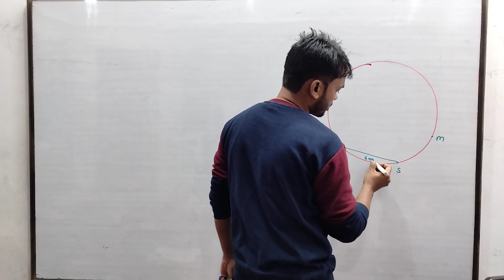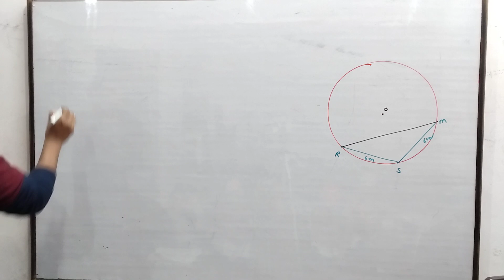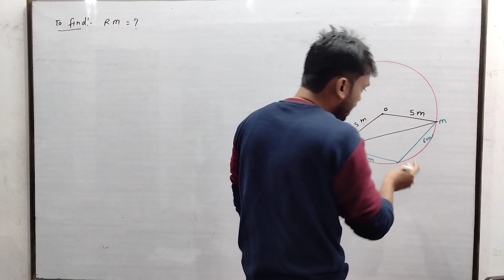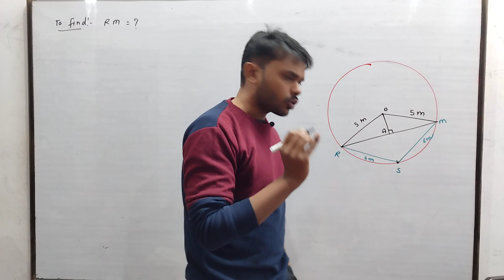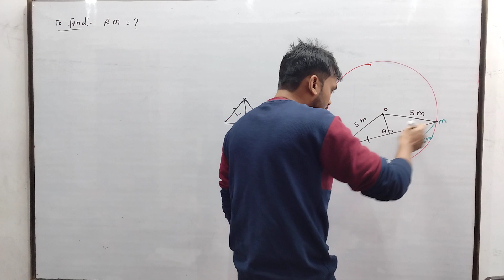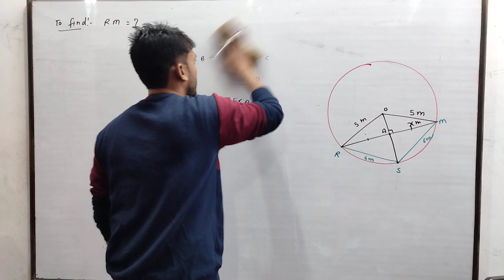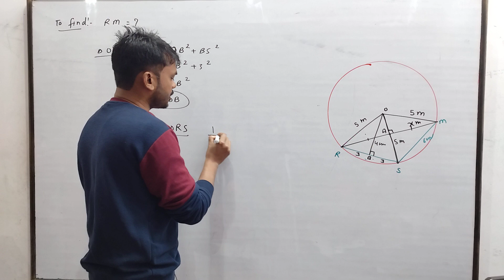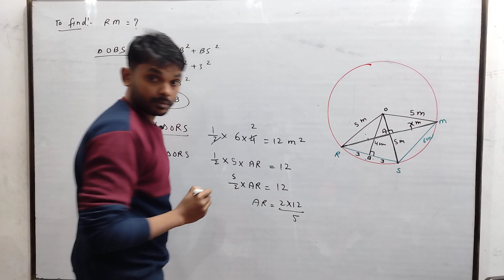Three girls Reshma, Salma and Mandip are playing a game by standing on a circle of radius 5m drawn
Three girls Reshma, Salma and Mandip are playing a game by standing on a circle of radius 5m drawn in a park. Reshma throws a ball to Salma, Salma to Mandip, Mandip to Reshma. If the distance between